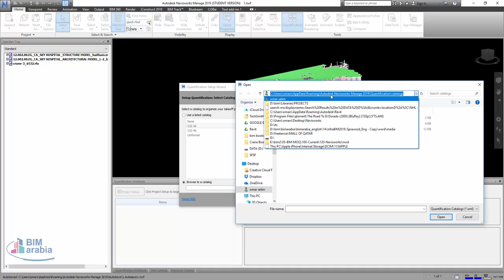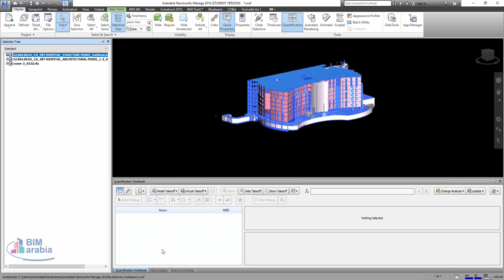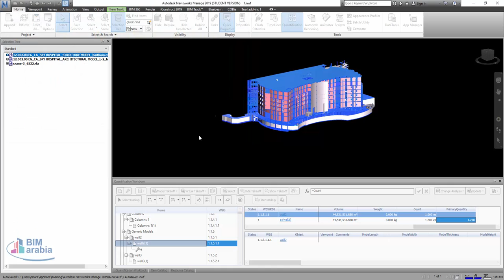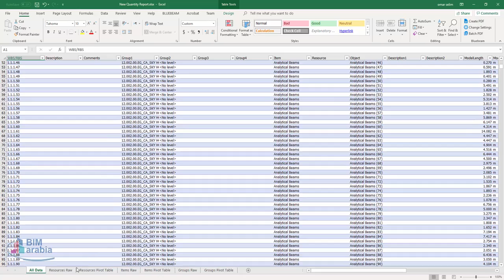31 Navisworks Quantification